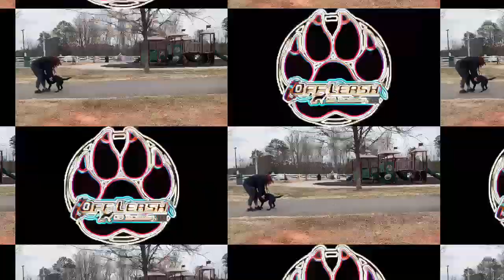Nina | 6 Month Old Lab | Labrador Retriever Boot Camp Atlanta